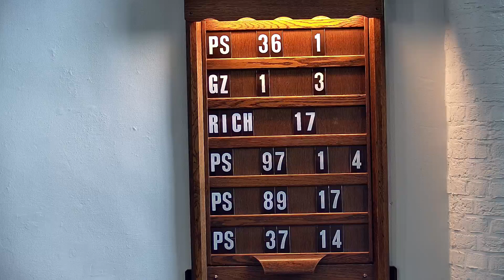Ds J.G. Blom__Prediker 17__HHG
1 En er was een man van het gebergte van Efraïm, wiens naam was Micha.
2 Die zeide tot zijn moeder: De duizend en honderd zilverlingen, die u ontnomen zijn, om dewelke gij gevloekt hebt, en ook voor mijn oren gesproken hebt, zie, dat geld is bij mij, ik heb dat genomen. Toen zeide zijn moeder: Gezegend zij mijn zoon den HEERE!
3 Alzo gaf hij aan zijn moeder de duizend en honderd zilverlingen weder. Doch zijn moeder zeide: Ik heb dat geld den HEERE ganselijk geheiligd van mijn hand, voor mijn zoon, om een gesneden beeld en een gegoten beeld te maken; zo zal ik het u nu wedergeven.
4 Maar hij gaf dat geld aan zijn moeder weder. En zijn moeder nam tweehonderd zilverlingen, en gaf ze den goudsmid, die maakte daarvan een gesneden beeld en een gegoten beeld; dat was in het huis van Micha.
5 En de man Micha had een godshuis; en hij maakte een efod, en terafim, en vulde de hand van een uit zijn zonen, dat hij hem tot een priester ware.
6 In diezelve dagen was er geen koning in Israël; een iegelijk deed, wat recht was in zijn ogen.
7 Nu was er een jongeling van Bethlehem-juda, van het geslacht van Juda; deze was een Leviet, en verkeerde aldaar als vreemdeling.
8 En deze man was uit die stad, uit Bethlehem-juda getogen, om te verkeren, waar hij gelegenheid zou vinden. Als hij nu kwam aan het gebergte van Efraïm tot aan het huis van Micha, om zijn weg te gaan,
9 Zo zeide Micha tot hem: Van waar komt gij? En hij zeide tot hem: Ik ben een Leviet, van Bethlehem-juda, en ik wandel, om te verkeren, waar ik gelegenheid zal vinden.
10 Toen zeide Micha tot hem: Blijf bij mij, en wees mij tot een vader en tot een priester; en ik zal u jaarlijks geven tien zilverlingen, en orde van klederen, en uw leeftocht; alzo ging de Leviet met hem.
11 En de Leviet bewilligde bij dien man te blijven; en de jongeling was hem als een van zijn zonen.
12 En Micha vulde de hand van den Leviet, dat hij hem tot een priester wierd; alzo was hij in het huis van Micha.
13 Toen zeide Micha: Nu weet ik, dat de HEERE mij weldoen zal, omdat ik dezen Leviet tot een priester heb.

HHG Poortvliet Kerkdienst.__Poo-fliet.